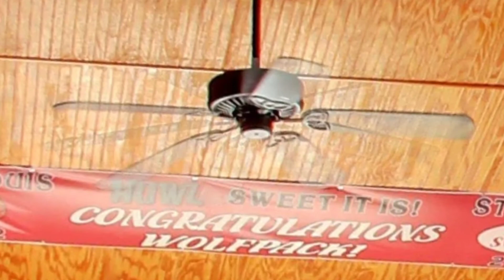Ceiling Fan Slideshow 4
So after nearly 3 weeks of being on hiatus, I thought it was time to finally come back. and what better way to make a comeback than to release my 4th official ceiling fan slideshow (not counting archived ones except for #2, and not counting the lowes and Home Depot one either). These are all pictures I've taken over the last year. the quality on some are low bc They were taken when I still hade my old phone. it took awhile because of the ongoing Covid-19 pandemic. anyways, I hope you enjoy, also, I have a couple other things to upload too so stay tuned for that - TheFanSavvy2004.